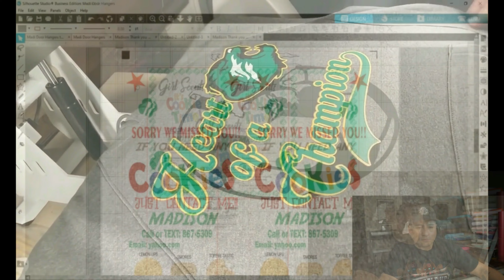The Vinyl Stand Renovation/Upgrades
For everything in video

Want to say thanks to Dorsey and Jones Construction LLC for the AWESOME job done in our store.

Also follow us on or mail to:
Heart and Hustle Printing     (NEW SHOP)
4534 Washington Rd Suite 5&6

Follow The Vinyl Stand VIP group on FB, IG, and now TikTok

We are carrying Gimme5 vinyl. Check website for prices
1000 count sealable bags all different sizes

YETE NANO USB MIC
Sawgrass 800

Pellons test squares

VIVOHOME: 8 in1 heat press (15x15)
F2C pro 5 in 1 Heat press (12x15)

Silhouette Cameo 3 Black Edition
Silhouette Cameo 4 White Edition

T-shirt folder
Epson eco tank

Canon Pixima ix6820 Wide format printer

Arthur replacement inks for canon

T-square and Logo Gridit

Weed light (Trace Light)

Logo Gridit

Teflon paper

Fiskars Rotary Cutter

Laptop stand

Heat Tape

Camera Sony Alpha a6300

Cold Shoe Extension Bracket 2 Hot Shoe Mounts Extension Bar

MOUNTDOG Camera Tripod 70''
Lights I use